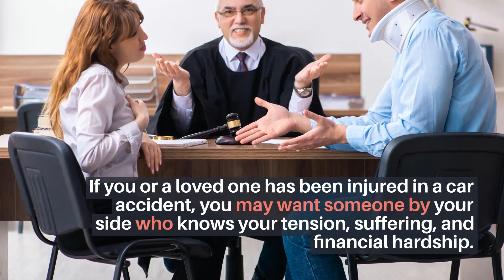Personal Injury Lawyer Ocala FL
Pam Olsen Law
24 Hours A Day / 7 Days A Week

When you’re healthy, you may not focus much attention on how you feel. A personal injury changes that in an instant.

The results can be felt in many areas of life. Your ability to work could be diminished, shrinking your income potential. Our minds and bodies are complex, integrated systems. An injury can limit you in many ways, causing great and lingering stress.

Since 1992, Pam Olsen has seen and helped many Ocala residents with personal injury cases.

Or if you prefer, complete this simple contact form and she will be in touch right away.

Insurance Companies After a Personal Injury
One interesting thing Attorney Olsen has noticed is how fast insurance companies rush in with a settlement offer.

Who do the claims representatives at those insurance companies work for? Definitely not for you.

Consider this. We may experience personal injury only once in our lives. The insurance company deals with injury claims all the time. They have loads of experience. Having never gone through the process, it’s natural for you to feel overwhelmed by them. Plus, they are not injured, so they are working with clear minds, while you are hurt.

Say no to personal injury settlement offers until you speak with an experienced and successful Ocala personal injury attorney first.

Pam Olsen’s only concern is your best interest. So the first thing she does when you meet for the first time is listen intently. She wants to know everything that happened, and how it’s affecting you.

You might like to know more about what it takes to win a personal injury case.

Negligence – failing to use reasonable care. This is someone else acting carelessly or failing to act when they should have. The other person may have meant no harm, but could still be responsible for damages. Negligence is often covered in car and home insurance policies. Some people also have general liability insurance.

Strict Liability – usually this is about products that cause injury. Cases for strict liability are usually brought against the product manufacturer or supplier. Interestingly, it also applies to dog attack claims against dog owners.

Intentional or Reckless Misconduct – when a person maliciously harms another person. If the action brought death, the family of the victim can sometimes recover punitive damages.

Comparative Negligence – this means both parties were to blame for the event that caused the injury. Naturally, the amount of damages given to an injured person found to be comparatively negligent is less than if the other person was entirely to blame.

Damages – this is money awarded to victims and families injured by another person or company. Damages include:

Immediate and future medical costs
Rehabilitative services, which may include physical therapy, mental health counseling or vocational retraining
Lost income during your recovery period
Loss of lifetime earning potential, which may apply in permanent disability cases
Assets lost because of the injury
Funeral costs and additional losses in case of a loved one’s death
Personal injury and wrongful death cases can get quite intense. So much is riding on the outcome for both sides.

The other person or company wants to pay as little as possible. You need to be able to get back to as whole as possible. You also need means to support you and your family where you cannot be made whole.

Types of Personal Injury Cases
Over the years Attorney Olsen has helped people injured in the following ways:

Car accidents
Truck accidents
Motorcycle accidents
Bicycle accidents
Dog bites and knockdowns
Passenger and pedestrian accidents
Premises liability
Medical malpractice
Defective or hazardous goods
Wrongful death
Pam has helped clients in Ocala suffering with the following kinds of injuries:
Joint injury
Spinal cord injury
Back injury
Neck injury
Bone fractures and dislocations
Birth defects
Birth related injury
Amputations
Burns
Scars
Seizure disorders
Terminal medical conditions including cancer
Emotional trauma
Mental anguish
Anxiety
Depression
Other psychological/emotional conditions
Loss of consortium
Fire-related injury
Permanent crippling injury
Less severe permanent injury
You can count on Pam Olsen. She is ready to represent residents of Ocala and the surrounding area as well as out-of-state tourists. If you suffered a serious injury in Florida, she will fight on your side. She also offers free initial consultations so you can access legal information without additional financial stress.

Because of the Florida Statute of Limitations, there is limited time to file a personal injury case. If you’ve been injured or believe a wrongful death of a family member occurred, contact Pam Olsen today at . Or if you prefer, you can complete this simple contact form and she will be in touch right away.